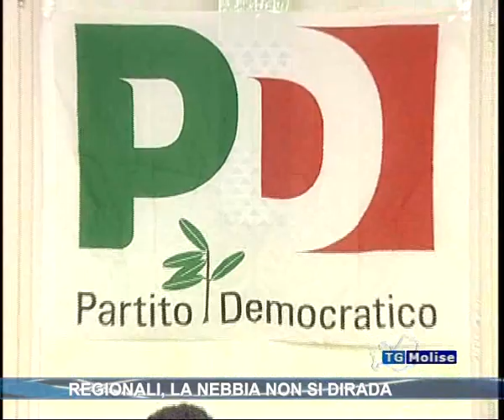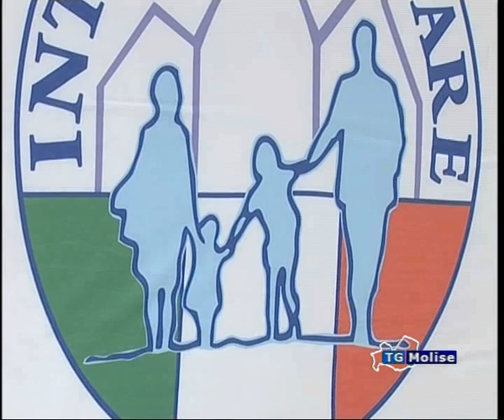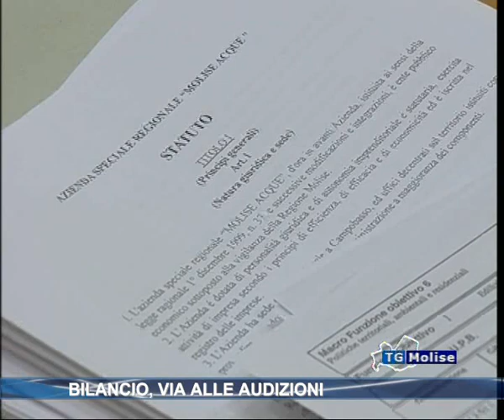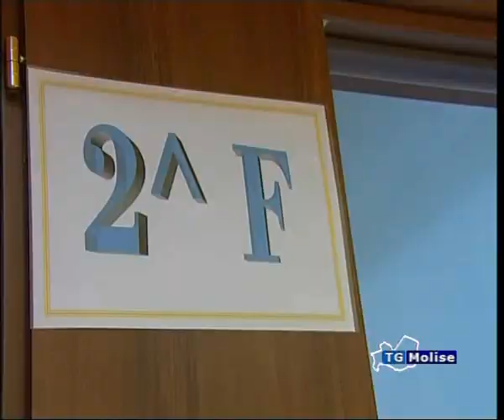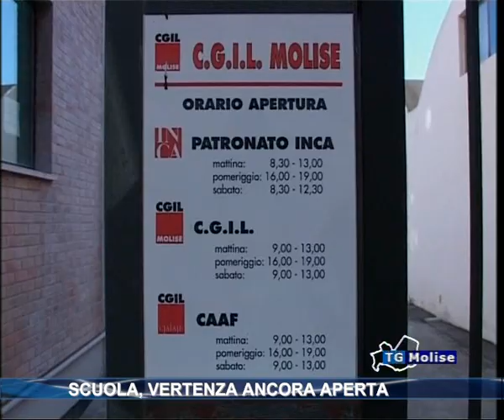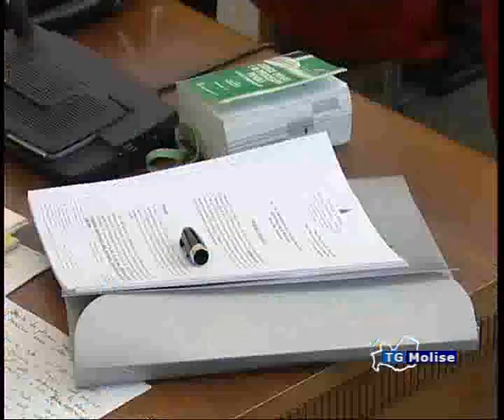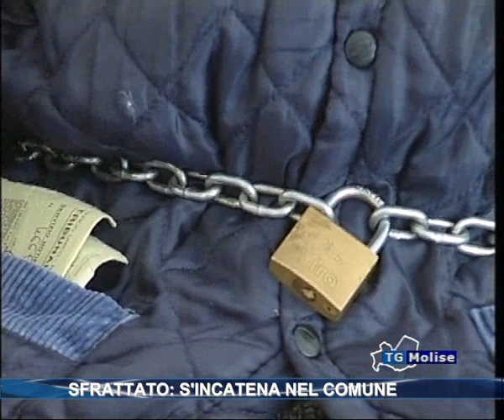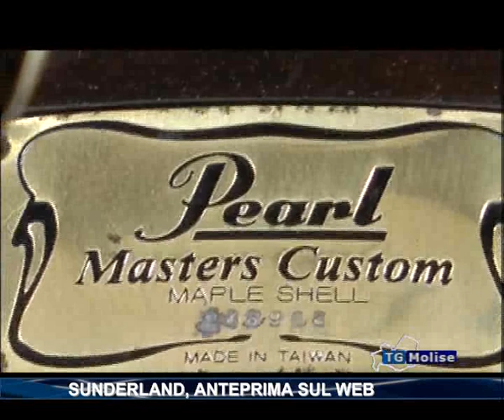Tg Molise Telemolise 03-01-13 ore 14:00